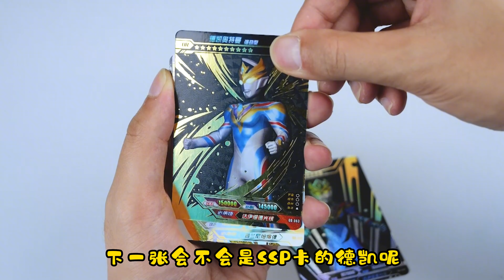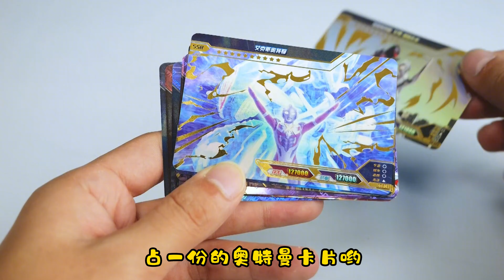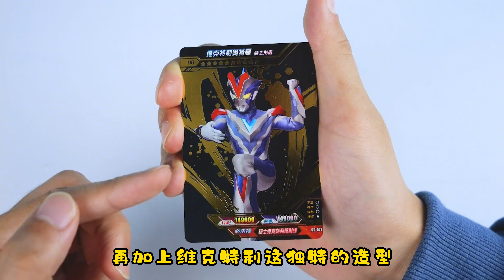拆奥特曼卡片黄金版，意外中黄金GP卡和SSP卡，你见过吗